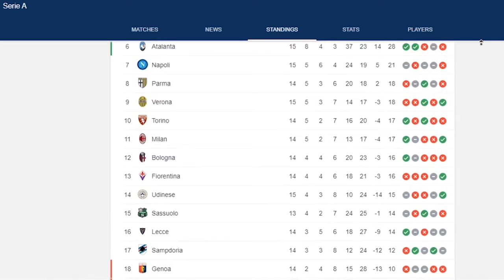ترتيب دورى ابطال افريقيا ترتيب الدوري الايطالي